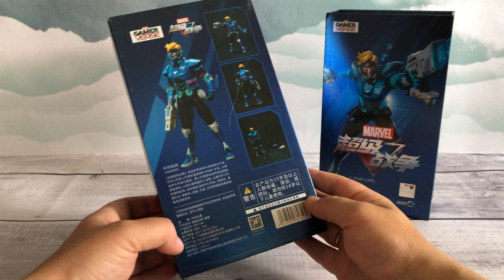Фигурка Star-Lord🔥🔥 полный обзор